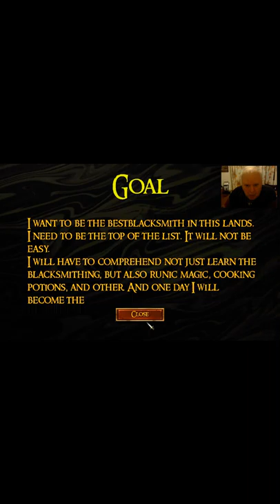Fantasy Blacksmith blacksmith simulator shield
blacksmith simulator fantasy blacksmith my little blacksmith shop gameplay forging shield knives indie game crafting game